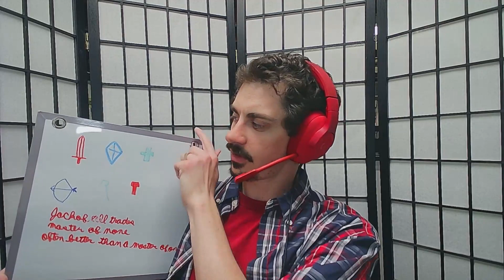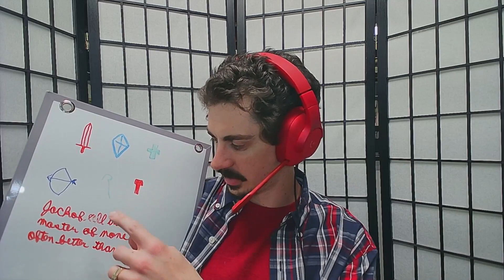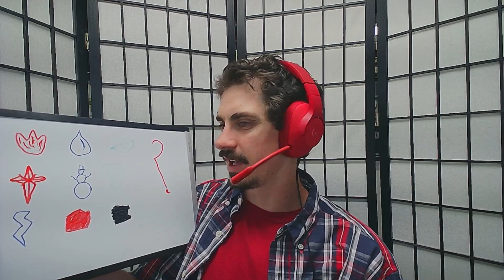How to Analyze Anything?! Using Video Games?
Analysis and strategizing are key parts to pretty much any goal we set, so in this video, I look at how I apply certain principles when starting a game to hopefully teach these skills.

A bit of a different video today, so let me know if you liked it or what you think could have been better, in the comments below.

You can also follow Lion's Mane Media on other platforms as well.

And the link to Jonah's first book; Mykal Orion and the Station of Thieves: